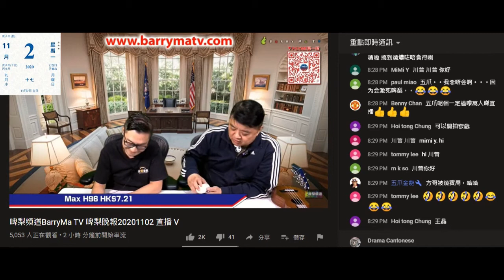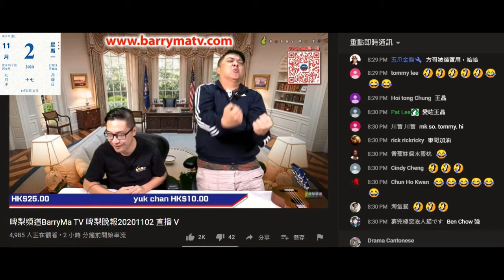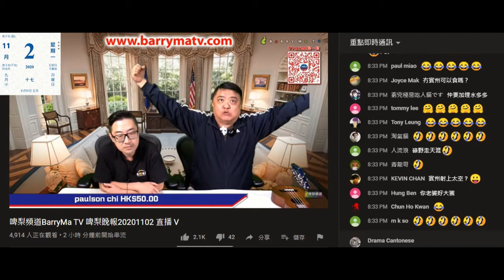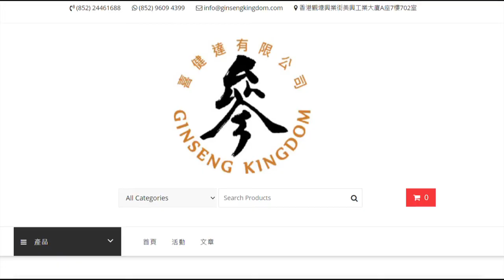20201102 啤梨晚報撚屌馬健賢鳩吹屌穿牆改名為賓州強，又係強國貨，個牌子係殘體字，藥名用正體字。只有強國先會呃得咁撚求其